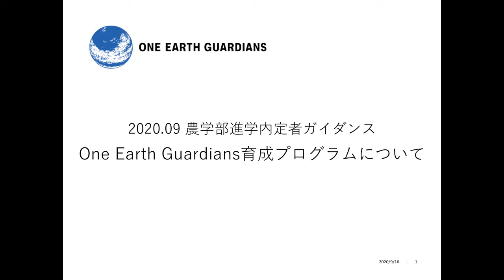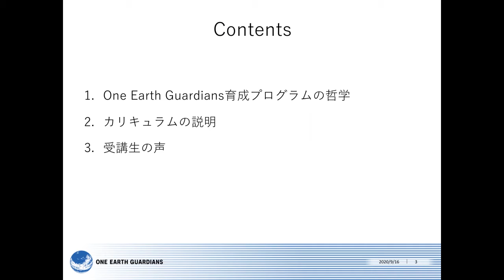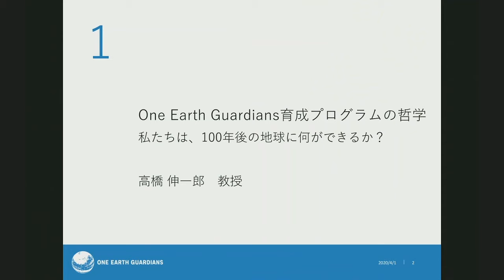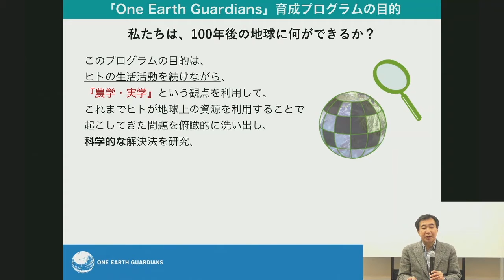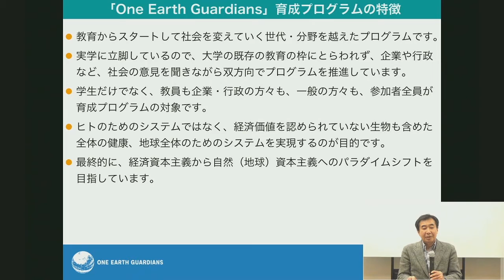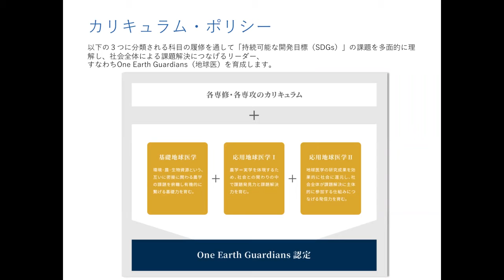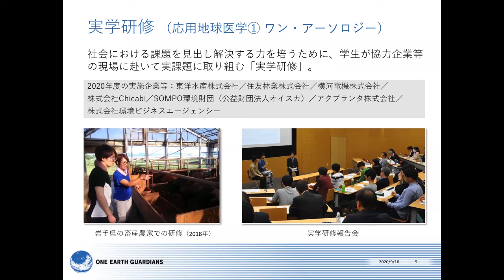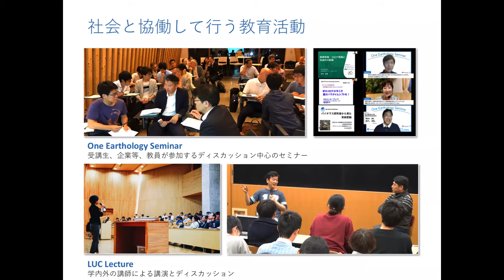2020.9 農学部進学内定者ガイダンス（One Earth Guardians育成プログラム）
2020年度 東京大学農学部進学内定者のみなさんを対象とした、One Earth Guardians育成プログラムの紹介です。
［Contents］　（時間の部分が該当箇所へのリンクになっています）
0:02　イントロダクション
1:48　One Earth Guardians 育成プログラムの哲学（発起人　高橋 伸一郎 教授）
4:48　カリキュラムの説明
7:35　受講生の声
10:09　お問い合わせについて

- 東京大学 One Earth Guardians育成プログラム webサイト